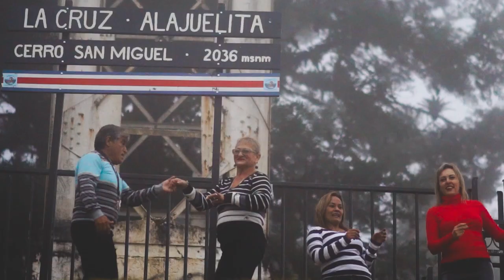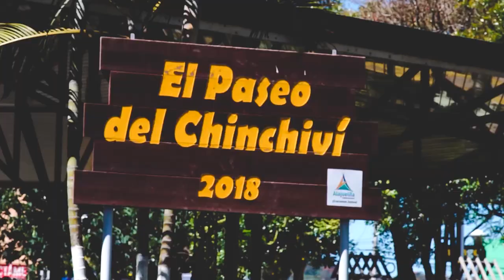Yo soy de Alajuelita Gonin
Canción dedicada al pueblo de Alajuelita.
Gracias a las personas que participaron en el video y que representan al cantón, gracias a la comparsa Latín Sound, a los niños de Rescate Urbano, a Studio Flow por la coreografía, a Tejar Swing, a Donnie Red que estuvo a cargo de toda la organización, a todos los padres de familia y niños que con mucho cariño participaron en esta producción.